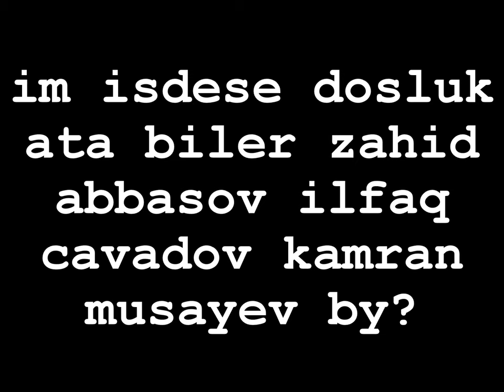psy gangnam style zahid abbasov kamran musayev ilfaq cavadov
axes edirem beyenin